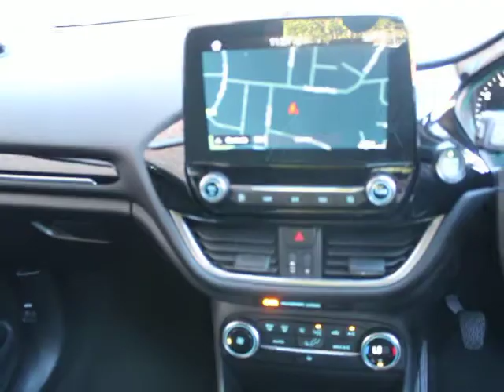EN67XWE ALL NEW FORD FIESTA 1.0 TITANIUM £13819 SANDICLIFFE FORD LEICESTER